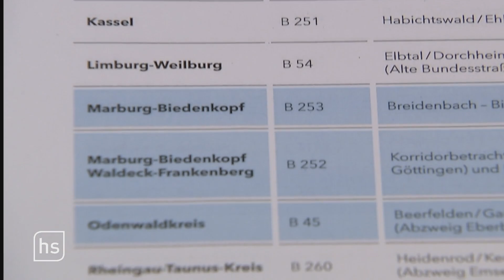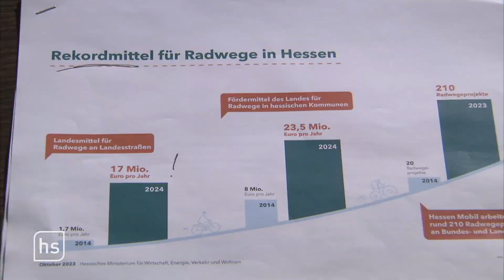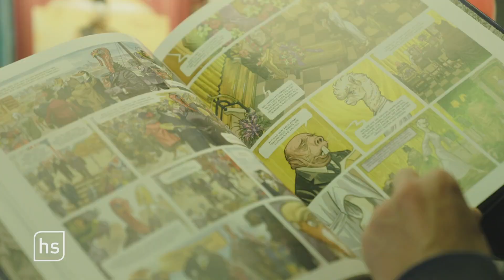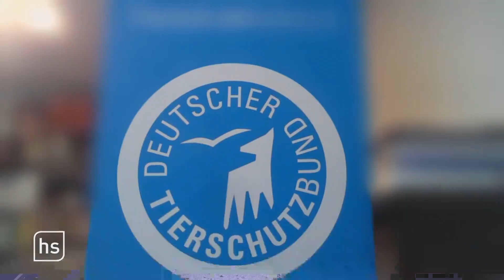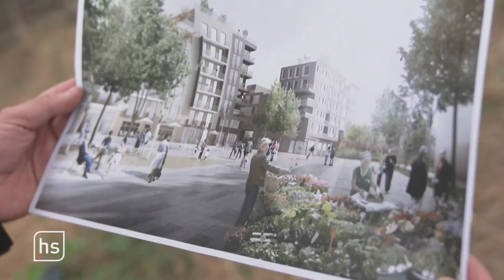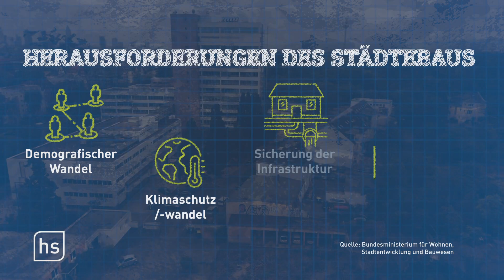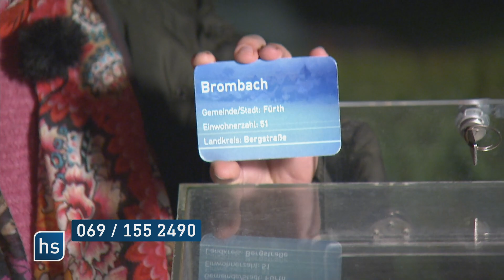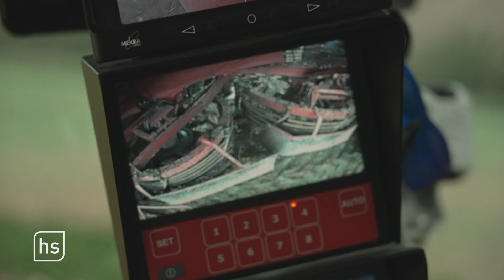Schneckentempo beim Radwegeausbau in Hessen | hessenschau vom 19.10.2023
00:00 Themenüberblick
00:48 Brücke bei Beselich erfolgreich gesprengt
04:00 35 neue Radwege in Hessen in Planung
09:30 Künstliche Intelligenz in der Literatur – Hype oder Horror?
12:35 Hilfe für Stadttauben – Auszeichnung für Tierfreundin
18:14 Zukunft Wohnen (4) – Städtebau der Zukunft in Frankfurt
23:47 Zucker aus Wabern – durch Hightech-Maschinen